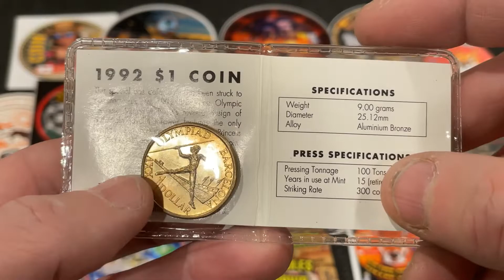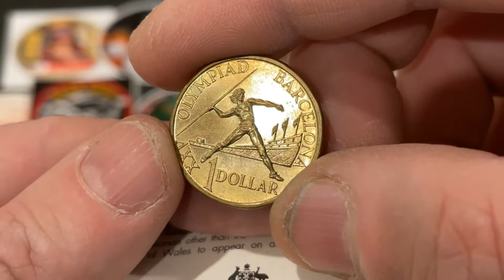COINS| COIN ADDITIONS TO MY COLLECTION...VLOG #203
Hi Everyone,
                    Welcome to my channel, This video is about coins I got from eBay & in the change, I hope you find it of some interest and give it a thumbs up! please comment & consider subscribing to my channel, Check out my playlists, I have over 200 videos on file. Thanks a million for watching, stay safe & happy collecting, David